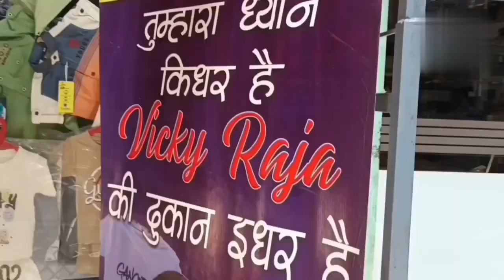Gandhi Nagar Clothe Market in Delhi | गाँधी नगर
Exploring the Wildest Clothing Market in India | gandhi nagar

Gandhi Nagar Market in Delhi | Wholesale Market Gandhi Nagar || Real Manufacturer Gandhi Nagar ||

Gandhi Nagar Market in Delhi || Wholesale Market Gandhi Nagar || Gandhi Nagar ki Famus Shops | Delhi

Gandhi Nagar Market Populers Keyworld...

gandhi nagar ki सबसे best dukaan in delhi
best shop in gandhi nagar delhi
gandhi market delhi mein kahan per hai
shop in delhi for sale
delhi mein sabji ka business
gandhi nagar market delhi nehru gali
commercial shop in delhi ncr
bds collection gandhi nagar delhi
gandhi nagar market bhopal
saste branded kapde in delhi
cheap lower in delhi
gandhinagar kapde ki market
gandhinagar ki wholesale market
gandhi nagar market ghaziabad
gandhi nagar suit market retail
gandhi nagar ki market
retail shop in gandhi nagar
gandhi nagar textile market delhi
delhi mein coat pant ki market
gandhi nagar wholesale market delhi blazer
delhi mein sabse acchi market
gandhi nagar suit market delhi
gandhi nagar suit market wholesale
delhi ki gandhinagar ki market
gandhi nagar garments market delhi
gandhi nagar in delhi
gandhinagar ki market delhi
gandhinagar market in delhi